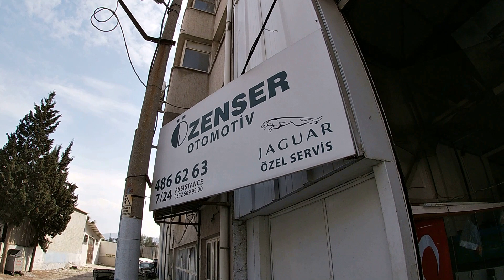Oynar Volantı Sabit Volanta Çevirmek | Baskı Balata Jaguar X-Type 2.0d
Herkese selamlar,
Aracımızın çift kütleli oynar volant'ını sabit volant ve uygun bir baskı seti ile değiştirdik, sebebini ve aşamalarını videoda anlatmaya çalıştım, umarım fayda sağlayabilmiştir.
Aynı işlem Ford Mondeo araçlarda ve genellikle Opel grubunda yapılmakta. Maliyet olarak neredeyse üçte bir fiyata daha uzun ömürlü bir sistem elde edilmekte.